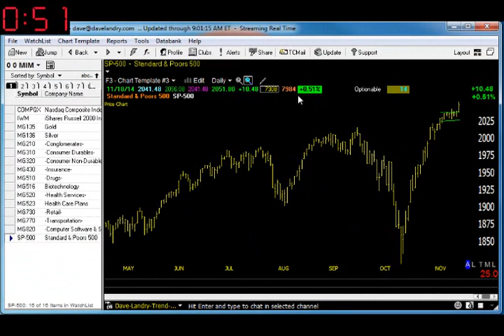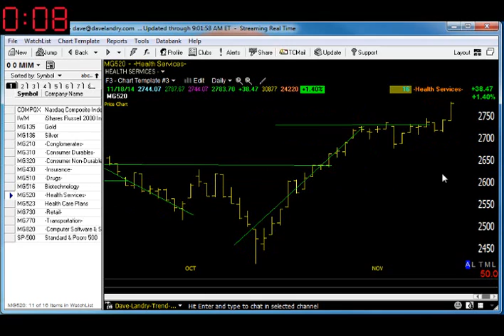Dave Landry's Market In A Minute